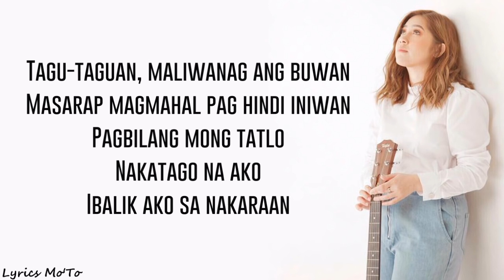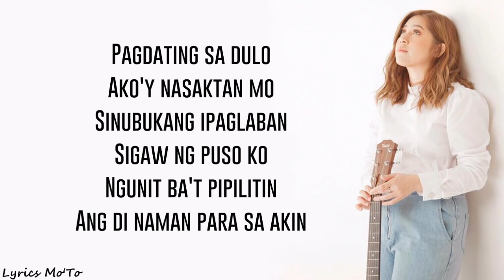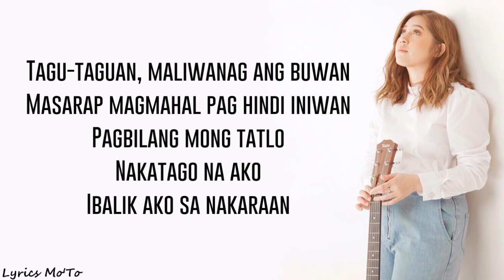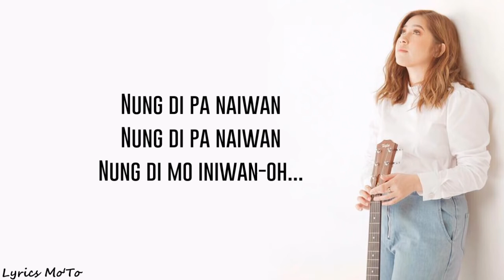Moira Dela Torre- Tagu taguan Acoustic